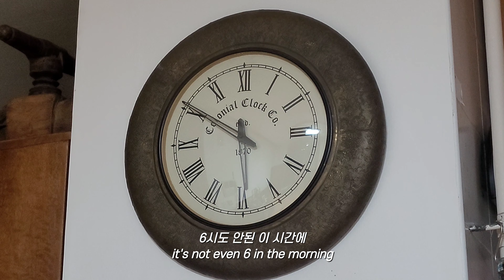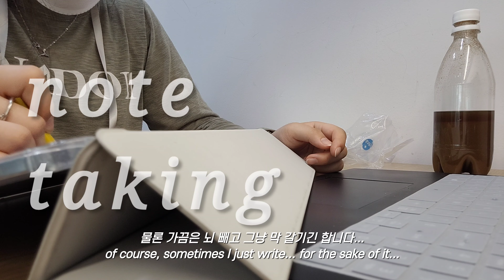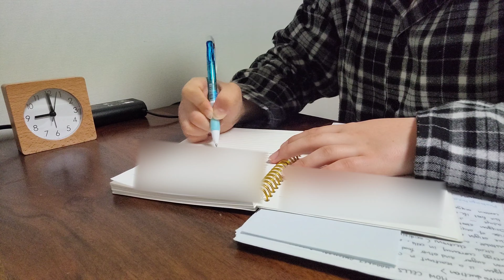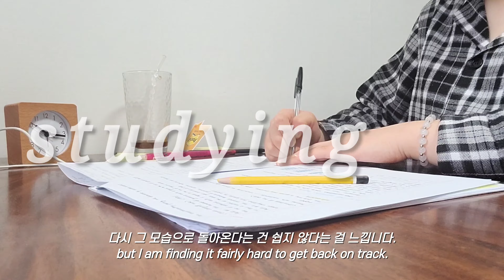sub) 생각보다 녹록지 않는 대학 일상 | 중간고사 기간에 희미한 중간고사의 존재 | 실패과 실망 속 나의 일상 되찾기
🎵 BGM 🎵
Two hearts - Tracktribe
At the school - Vllo (editing program)